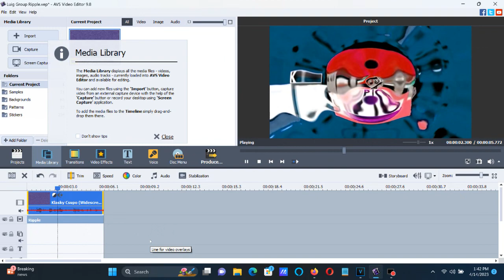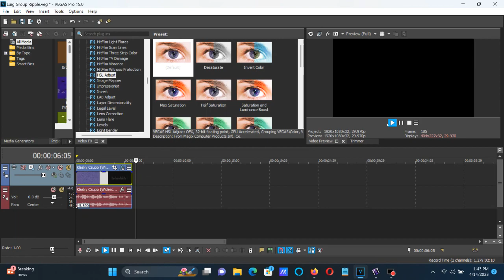How To Make Ripple Luig Group On AVS and Vegas Pro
Made on Friday, April 14, 2023, 2:21:26 to 2:21:47 pm

Sorrry if I named my two AVS and Vegas Pro projects to "Luig Group Ripple", instead "Ripple Luig Group".

How To Make Luig Group Ripple:

On AVS:

1st: Color Correction

Brightness:     0
Temperature:    0
Contrast:       0
Saturation:     0
Gamma:          0
Hue:           -54

2nd: Ripple

Pitches For AVS:

140

Pitches For Audacity:

-5.89

VEGAS PRO:

(VideoFX)

1st: HSL Adjust - Hue 0.850/Luig Group

Add To Hue: 0.850
Saturation: 1.000
Luminance:  1.000

2nd: Ripple (NewBlue) - AVS Ripple

Preset:       0.50, 0.50
Amplitude:   75.00
Frequency:    7.00
Speed:       85.00
Fade:         0.00
Shading:      0.00
Warp:         0.00

(AudioFX)

-5.89

Effect by Don't Report Me At VKTOT (Von Klapof)

Klasky Csupo in Ripple Luig Group